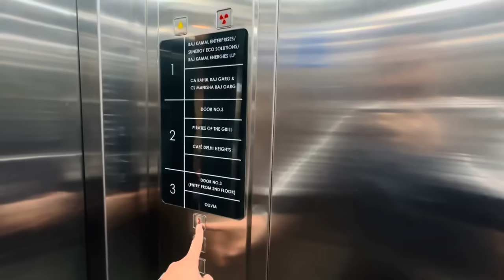Our Third Marriage Anniversary || Apne Hi Viyah Da Koi Cha Ni